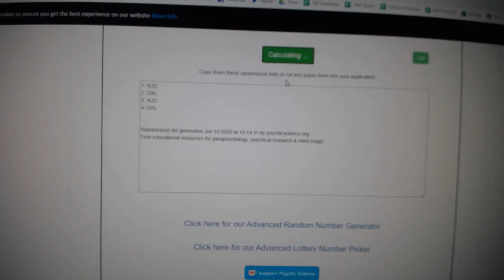Multi Randoms - C&C GB #11,620